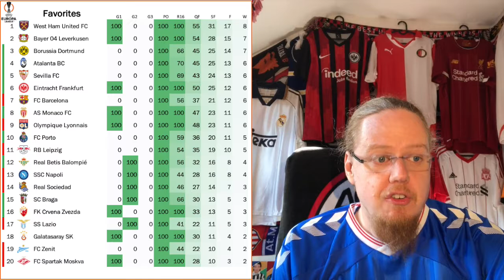2022 Europa League Final Preview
It is a final between two storied outsiders meeting in Sevilla. And both will be bringing plenty of fans to the city. But what else is remarkable? What are things to look out for? And finally, who is going to win it?